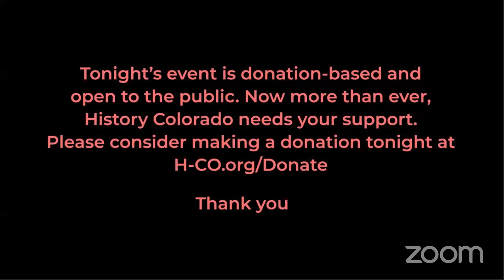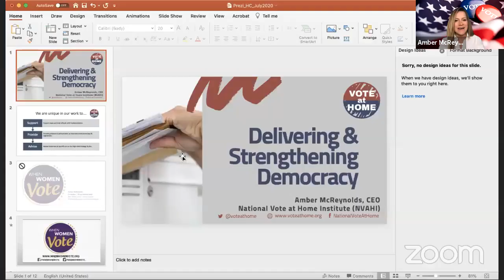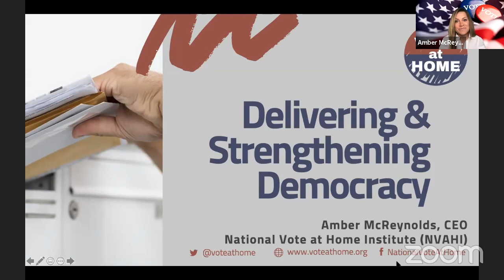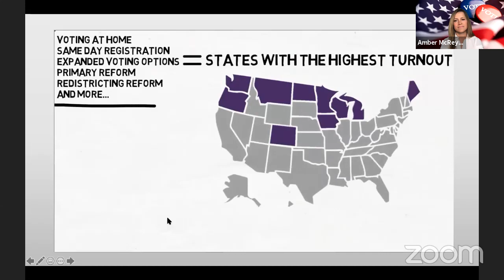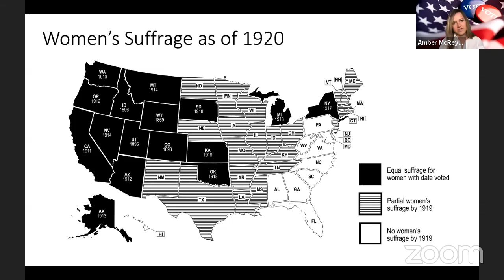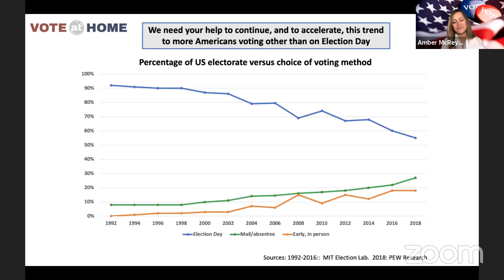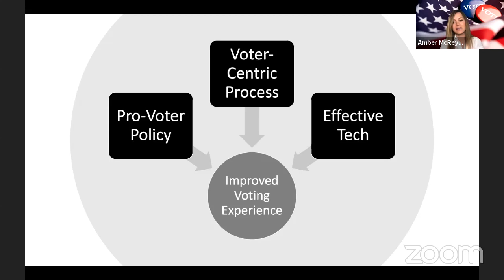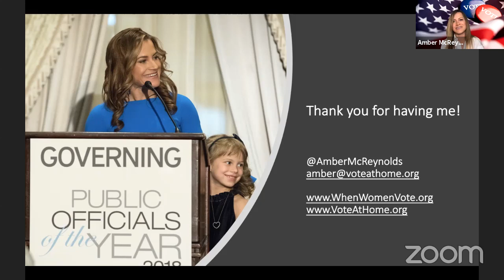Voting at Home: Colorado's Gold Standard Model Goes National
Election administrators across the country are strategizing the best way to conduct secure elections while keeping their constituents, volunteers, and employees safe in these challenging times. Colorado's gold standard model for voting by mail — more aptly called "voting at home" — is a tested way to accomplish this, while generating long-term cost savings and cutting administrative waste. Join Amber McReynolds, CEO of the National Vote at Home Institute and former Director of Elections for Denver, CO, for a webinar outlining the tenets and best practices for administering primary and general vote at home elections across the country.